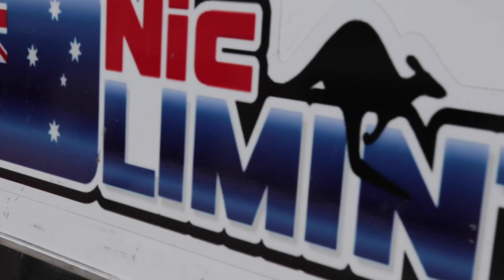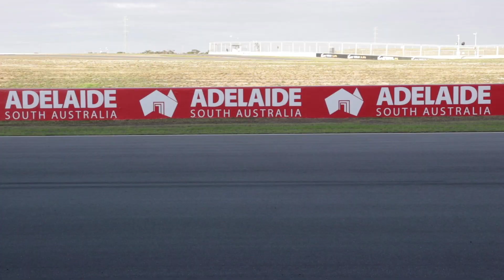Nic Liminton's First Supersport Win of 2019!